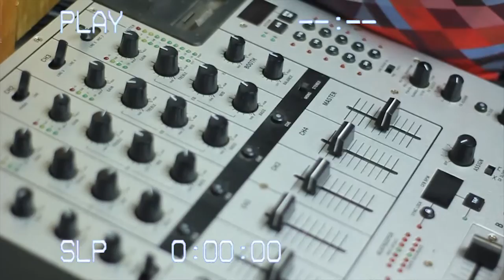Unmistakin - Tay Da Crown and DJ JahBluez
Written by Tay Da Crown
Produced by DJ JahBluez